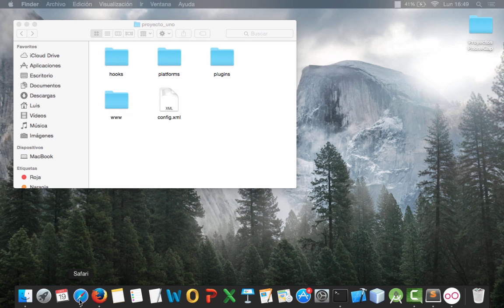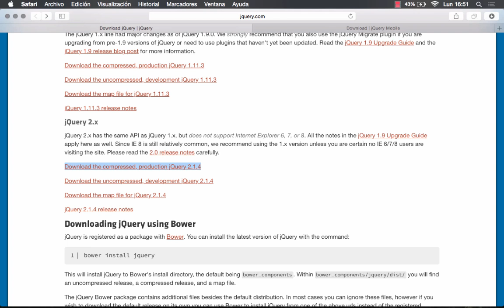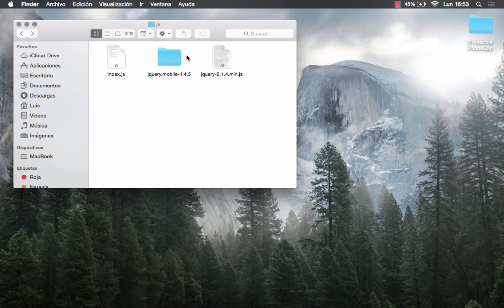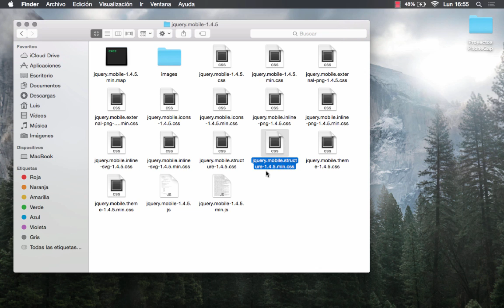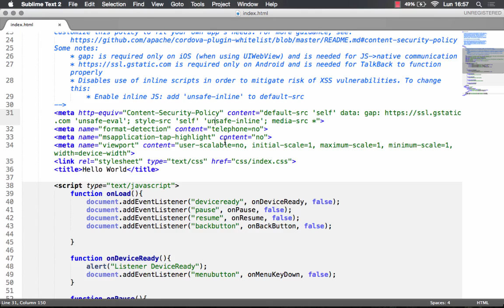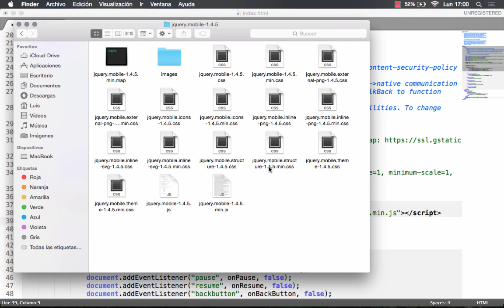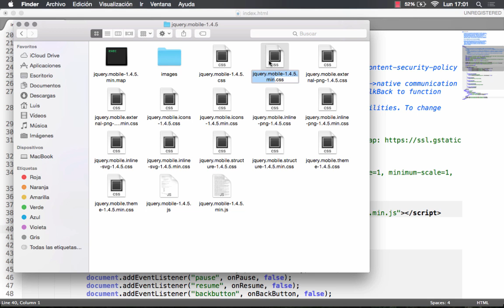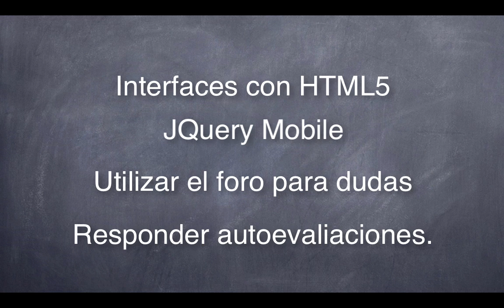5. Instalación de JQuery y JQuery Mobile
5.1. Instalar JQuery